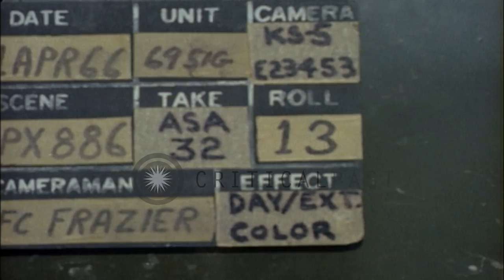Huge square antennas and the area around a STRATCOM site in Nha Trang, Vietnam. HD Stock Footage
Huge square antennas and the area around a STRATCOM site in Nha Trang, Vietnam.

Construction of Integrate Wideband Communication Sites (IWCS) by the US Army in Vietnam during the Vietnam War. United States Strategic Command (STRATCOM) site in Nha Trang at the Long Van Complex. Buildings at the construction site. Huge square antennas. Aerial view of the area. Roads in the compound. Clustered houses nearby. Location: Nha Trang Vietnam. Date: April 12, 1966.

57,000+ broadcast-quality historic clips for immediate download.